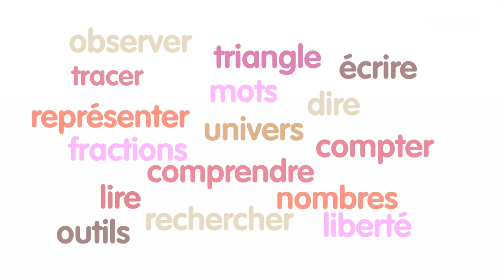Combien reste-t-il ?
Technique opératoire